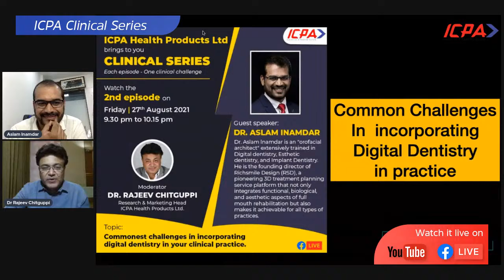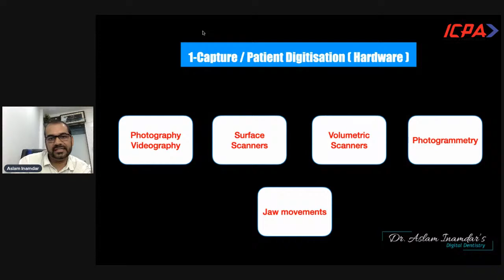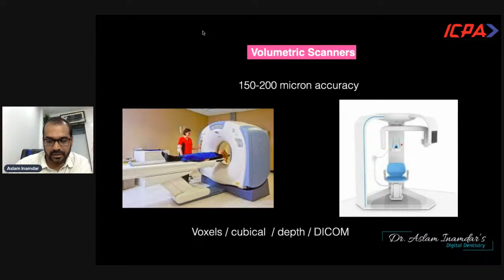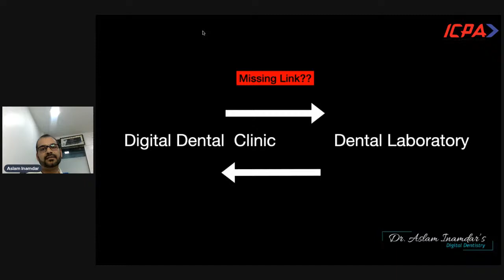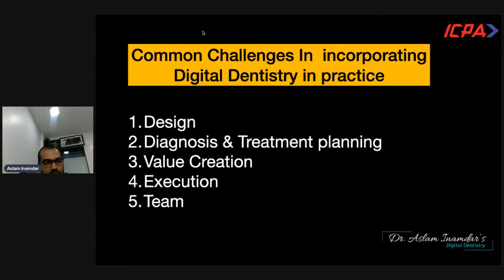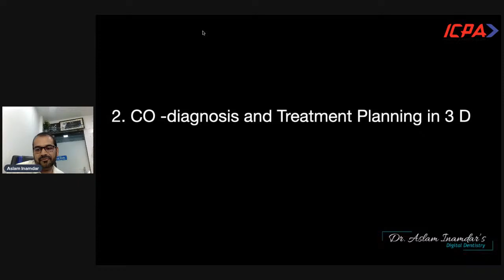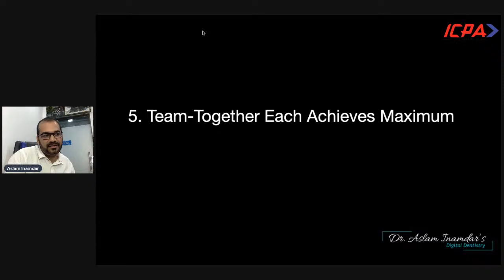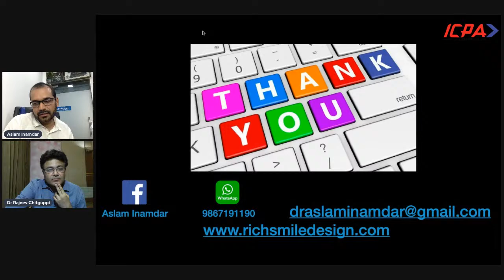ICPA Clinical Series - Episode 2 (Dr. Aslam Inamdar: Digital Dentistry)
Commonest challenges in incorporating digital dentistry in your clinical practice